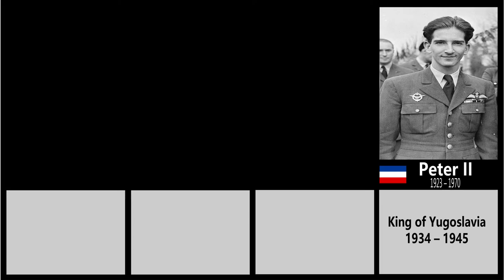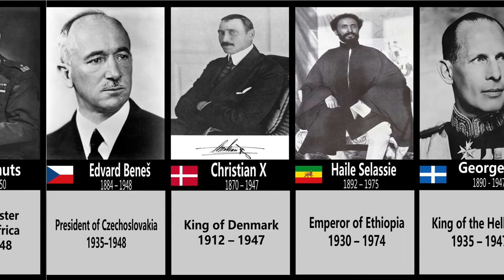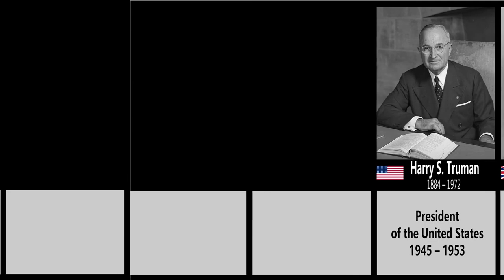Main Allied Leaders of World War II, Roosevelt, Churchill, Stalin, Chiang Kai-shek and others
Allied leaders of WWII.